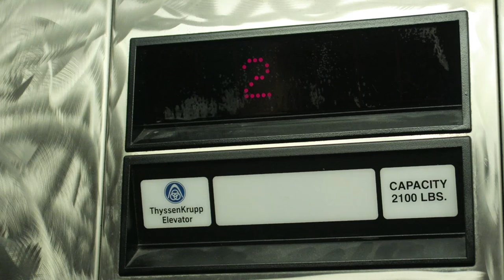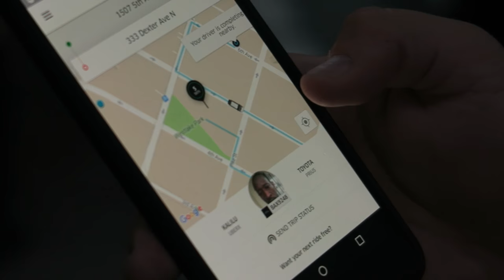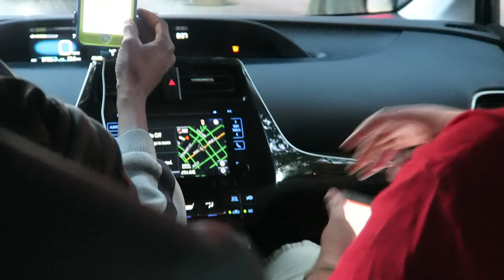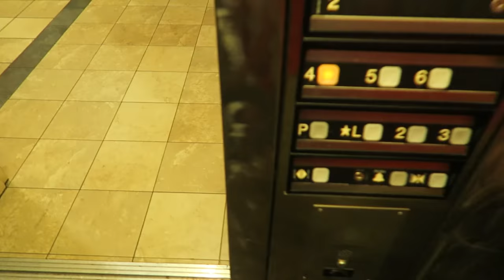PAX WEST 2016 VLOG #5 - Final Day